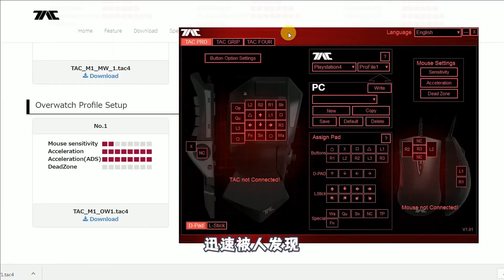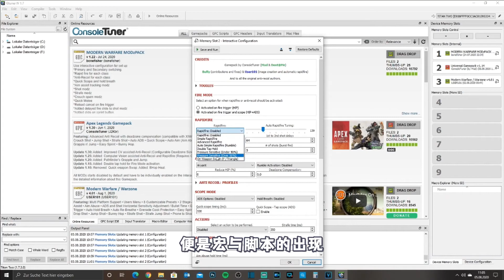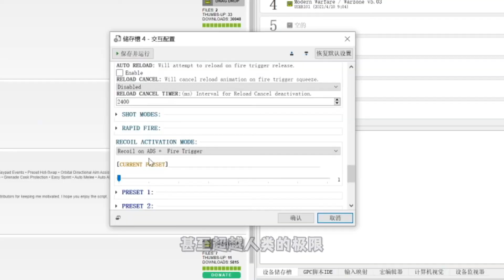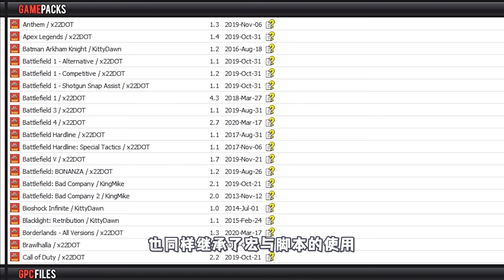揭秘！主机平台真的没有外挂吗，PS与XBOX就是联机游戏的净土？